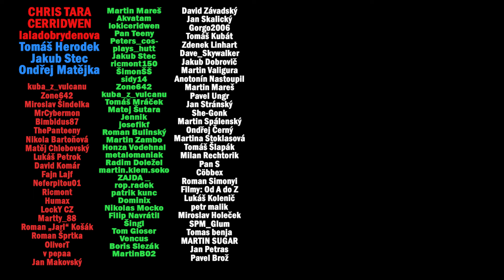PÁTÁ AKOLYTKA MĚ DOSTALA...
Můj druhý kanál na vtipné edity a hrátky!

1) Sleduj má videa!
2) Sleduj má videa bez adBlocku
3) Youtube Členství
5) Až budeš kupovat něco na Alze použij můj Afiliate

Sociální sítě:
CSFD: